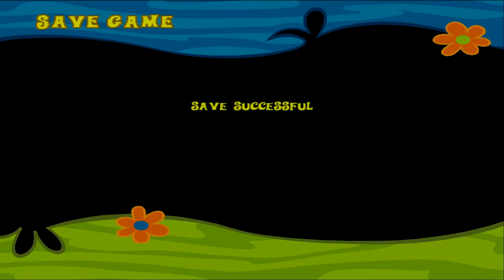Scooby-Doo! Mystery Mayhem PS2 [ Blind ] | Part 6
When Scooby and the gang discover someone has released thousands of real ghosts and monsters from a magic book called The Tome of Doom, they race to solve mysteries and put the monsters back.

The player controls two characters, Shaggy Rogers and Scooby-Doo, as they progress through five levels, solving mysteries for Mystery Inc. Shaggy and Scooby get to switch places when the player wants to play either as Shaggy or Scooby, find a clue then report it to Velma Dinkley and can defeat certain monsters, using the Tome of Doom. Each character has a different ability. Certain levels feature only one playable character. The Tome of Doom can be charged up using magical wisps which the player can collect along their way, when the Tome of Doom is either low on magic or runs out. The player characters have a 'cool meter', which when empty, causes the player to lose control of the character. The player can refill this meter by consuming Scooby Snacks or other foods found in the level. Certain food items are counted as collectibles and unlock bonuses if the player finds all of them within a particular level.